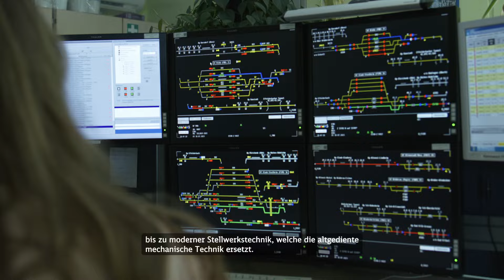Projekte Wetterau – Imagefilm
Im hessischen Wetteraukreis werden wir mehrere Bauvorhaben realisieren, um das Schienennetz in der Region fit für die Zukunft zu machen. Dadurch verbessern wir die Anbindung zwischen dem Wetteraukreis und dem Rhein-Main-Gebiet und steigern somit die Attraktivität des Personennahverkehrs nachhaltig.

In diesem Video geben wir Ihnen einen Überblick über die einzelnen Projekte.

Quelle: DB Netz AG